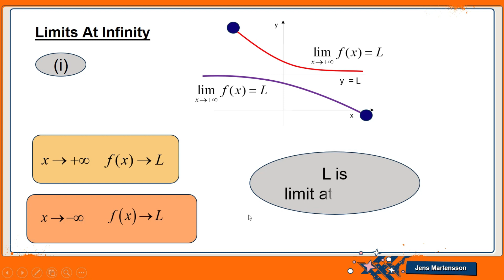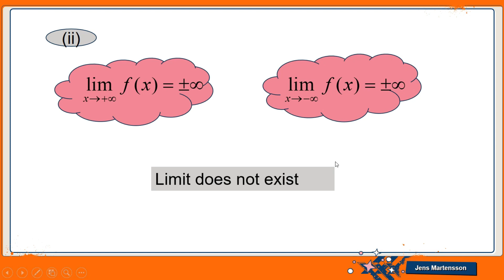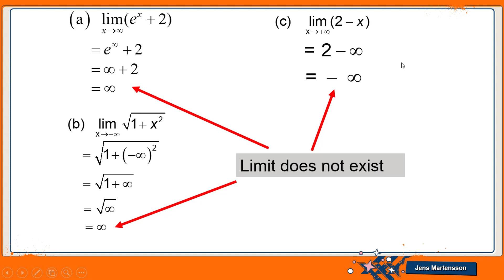CHAPTER 7 (LECTURE 4 OF 5) PART 3